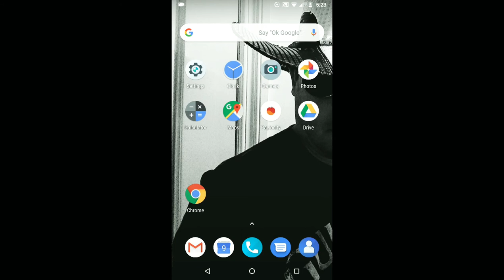Heavenly - Roundabout Run